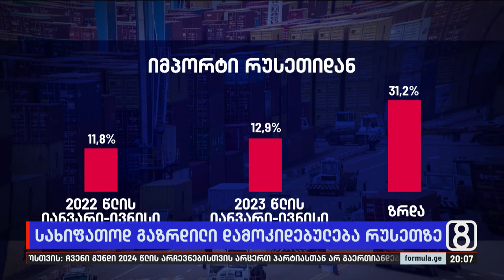სახიფათოდ გაზრდილი დამოკიდებულება რუსეთზე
▪️ ოფიციალური სტატისტიკით, ბოლო ექვს თვეში რუსეთთან სავაჭრო ბრუნვა კიდევ უფრო გაიზარდა. ოკუპანტ ქვეყანაზე ეკონომიკური დამოკიდებულება იმატებს